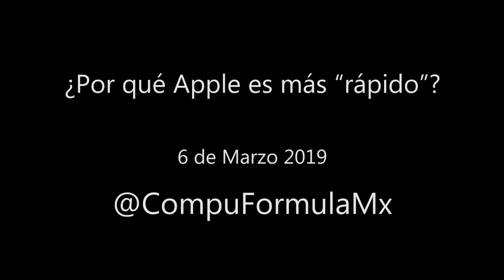Por que apple es mas rapido? | CompuFormulaMx | 6-Marzo-2019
Apple tiene un ecosistema cerrado, es decir ellos tienen el control del hardware (componentes del teléfono) y por lo tanto hacen el software. (Las apps)  con especificaciones optimas, para que todo salga de maravilla.

Los ingenieros de Apple llevan ya unos años haciendo muy bien su trabajo y ayudándose de buenos fabricantes como TSMC (Taiwan Semiconductor Manufacturing Company), pues tienen el potencial económico suficiente para escoger lo que mejor calidad les vaya a ofrecer cueste lo que cueste. A la hora de que los usuarios usen este hardware en su iPhone además se encontrarán con otro buen trabajo hecho por los ingenieros de software que tendrán a su disposición el 100% del procesador, hecho solo para ellos.

En Android vemos un gran dominio de Qualcomm, el preferido por muchos fabricantes y usuarios por estar abiertos en el tema de drivers para permitir el desarrollo de ROMs. No parecen estar cambiando mucho durante estos años aunque podríamos encontrarnos con la vuelta de Nvidia con sus procesadores Tegra o con Samsung Exynos dando un giro al panorama gracias al buen trabajo que está haciendo en este tema.